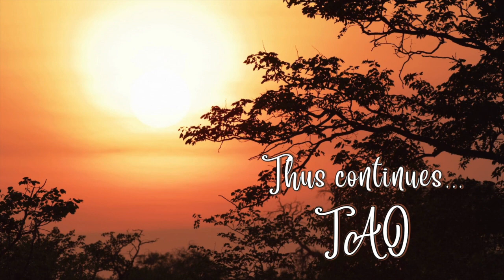Tao Overflows - Life, a Journey of Transcendence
Life is the journey for transcendence. However, life goes through so many ebbs and flows; waves of emotions, ignorance and conditionings. A rare one indeed attains transcendence. Lives after lives are wasted in useless pursuits of this and that.

Transcendence comes when there is fulfillment in life. Fulfillment requires  a deep interplay between opposites. The pair of opposites has a broad spectrum spread around circumstances and situations; objects and being, etc. This interplay of opposites is based on the movement of energy. When  energy flows freely without any obstruction, harmony comes both within and without. This inner and outer harmony brings fulfillment. When life is fulfilled, inner lotus blossoms to spread its beauty and fragrance in myriad ways. This is transformation and the beginning of life of awakening.